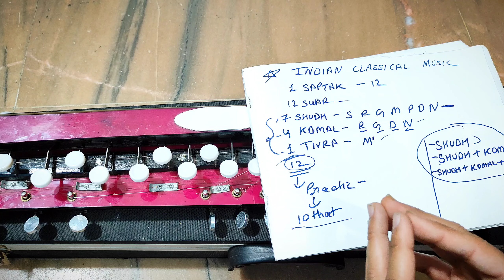😱 तो ये है असली वजह । इसीलिए आप खुद से गाने नहीं निकल पाते । Musical Rishi Official ।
खुद से गाने क्यों नहीं निकल पाते । बैंजो पर खुद से गाने निकालना सीखें । Musical Rishi Official ।

बैंजो पर खुद से गाना कैसे निकले
बैंजो पर खुद से गाना निकालना सीखें
how to play any song on banjo
banjo par khud se gane kaise nikale
khud se gane nikalna seekhe
khud se gane kaise bajate hain
banjo par khud se gane nikalna seekhe
banjo lesson for beginners in hindi
banjo lesson for advance
Musical Rishi Official
Banjo Lesson
बैंजो पर खुद से गाने क्यों नहीं निकलते हैं
बैंजो पर खुद से गाने कितने दिन में निकलता है
khud se gane nikalne ki tricks
khud se gana niklne ke liye kitna time lagega
khud se gane nikalne lagi liye kitna seekhna padega